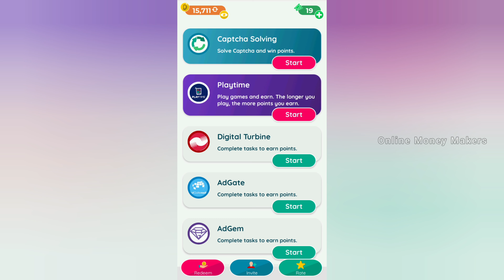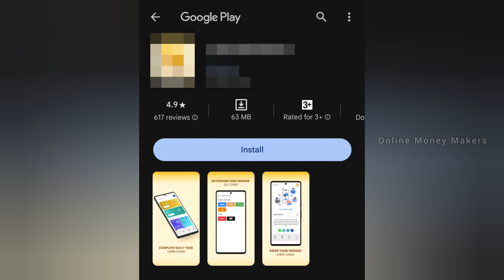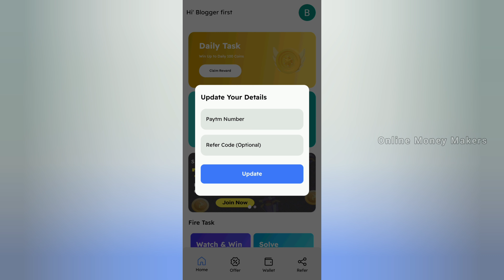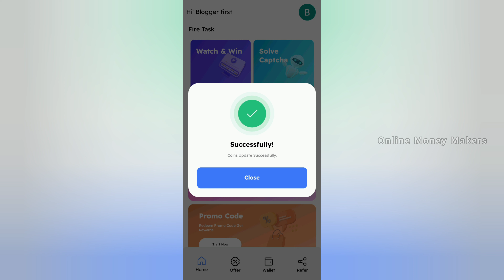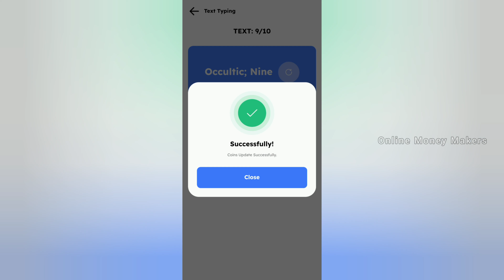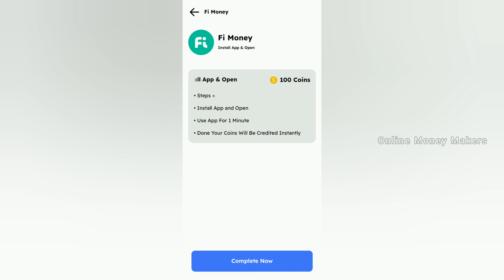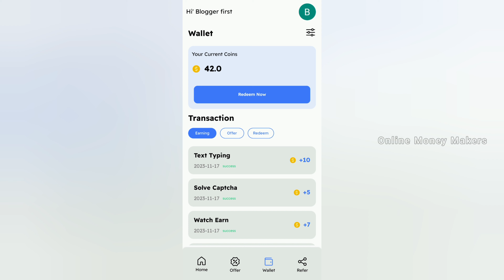Best CAPTCHA TYPING JOB For Students | Earn Upto Rs.500 | Instant Payment | Typing Jobs In Tamil